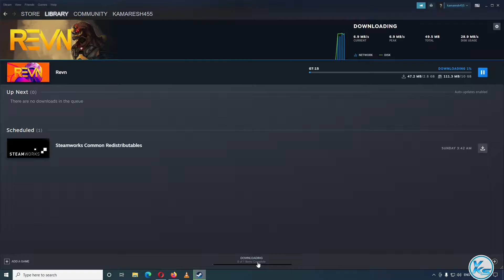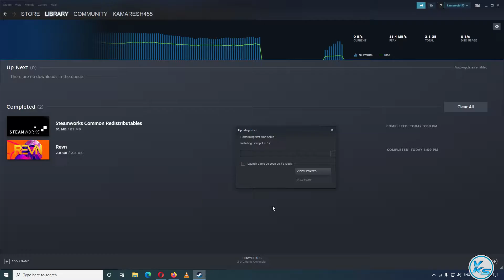🔥 REVN Download (2.8 GB) Install And Launch Step By Step Process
In This Tutorial, I will be Showing You 🔥 REVN Download (2.8 GB) Install And Launch Step By Step Process  | FREE Play REVN Steam | Download FREE Game REVN For FREE Play on PC at Steam
🔗LINK'S MENTIONED🔗

CREDITS: REVN, Ambitious Games And Steam

Useless Tags :
revn FREE play steam STORE
FREE Games revn (steam)
How to Download revn From steam
How to Download and Install revn
How to Download revn
How to Install revn
revn pc download free
revn pc download
revn games
how to downlorevn
free to claim games on steam
revn Gameplay
steam free game 09 Nov
09 Nov games
today's games